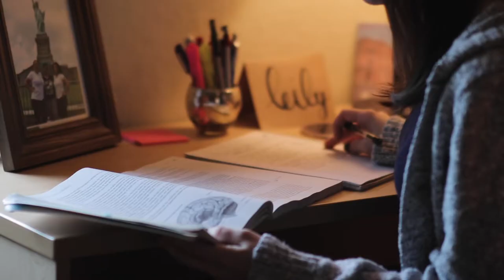Messiah University First-Year Residence Hall: Witmer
To help ease your transition to college life, Messiah has created a “First-Year Experience” where you’ll begin to build community right away with students who are going through the same transitions you are. This means you’ll live in one of three first-year residence halls, including Witmer Hall. By living in the same residence halls (among many other things!), you’ll get to know people quickly and naturally. To learn more, visit messiah.edu/witmer
Produced by the Office of Marketing and Communications
Video producer: Denver Mullett ’19
Videographer/Editor: Andre Freuh ’22